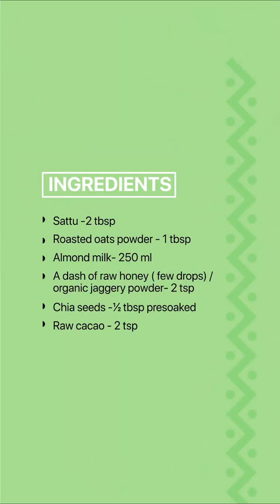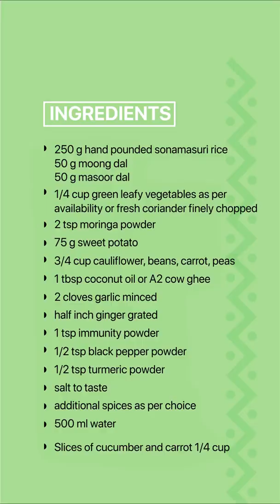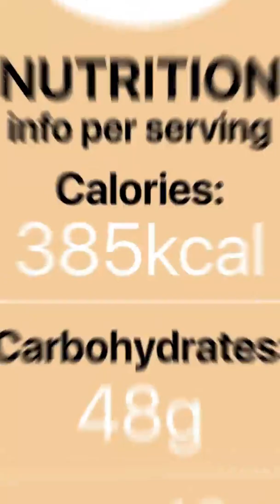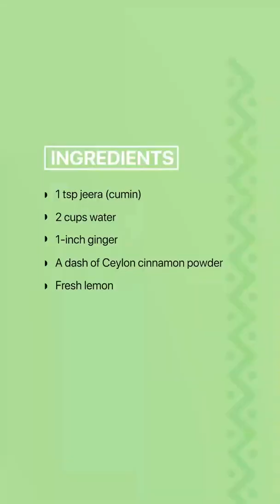Weekend Menu Alert! Power-pack menu that will help you healthily balance your weight.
Luke's Holistic Kitchen...
Weekend Menu Alert! 🚨

We can never go wrong with mindful eating. We all love to eat but somewhere lies the fear of putting on that unwanted extra weight you never want. Worry not, our mindfully crafted recipes are not going to make you fat, unless you overeat. 😉

Today we have planned a power-pack menu that will help you healthily balance your weight. Let's hop in to see what's on the menu today? 👀🍽️⁉️

Breakfast: Sattu Shake🥛
Lunch: Moringa Khihcdi with cucumber carrots 🍲🥕🥒
Dinner: Magic cleansing soup 🫕
Bonus: Metabolism & immunity concoction ☕

Celebrate your weekend on a peaceful and satiating note. No guilt, no grump! 😊

Dropping the links to help you find all your essential ingredients in one place 👇